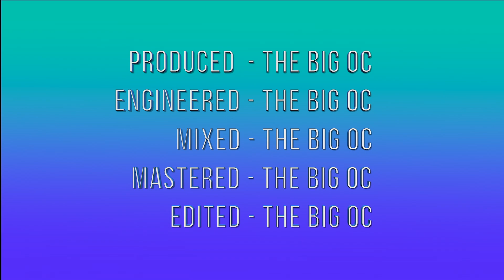Guitar Student Plays Rock 'N' Roll Train From The Rockschool Graded Syllabus